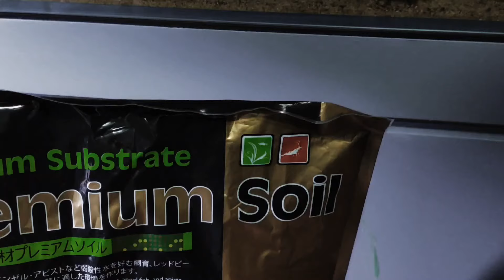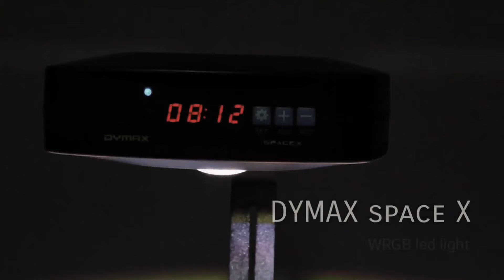FOREST AQUARIUM set by step set up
Tank: 60p ultra clear glass 20 gallons
Light: Dymax space x
Filter: canister filter and stainless lily pipes
Soil: ISTA premium soil
Co2 system: 2liters co2 tanks with solenoid
Co2 diffuser: nano acrylic co2 diffuser

Hardscape:
- Black lava stone
- Tweety wood
- silica sand

Floura:
- wabi kusa monte carlo
- Brazilian microsword
- Dwarf hair grass
- weeping moss
- spiky moss
- glossostigma elatenoides
- marsilea crenata
- hygrophila pinnatifida

Gear: Xiaomi mi 9T pro
Music by: be bold and be brave by music for  the fearless